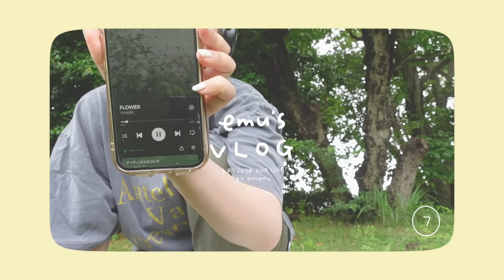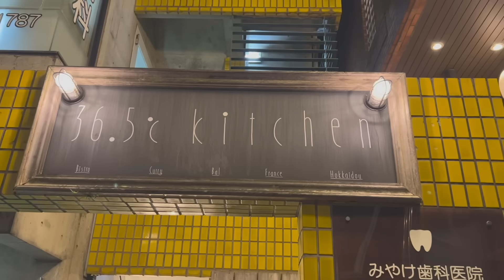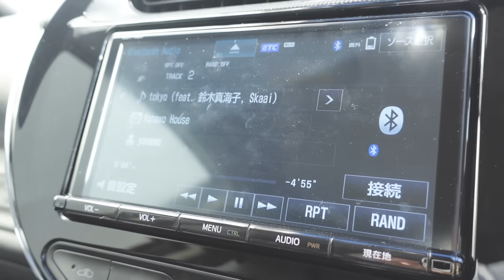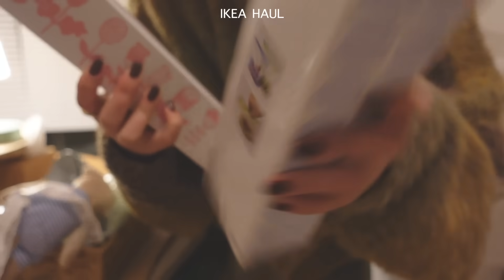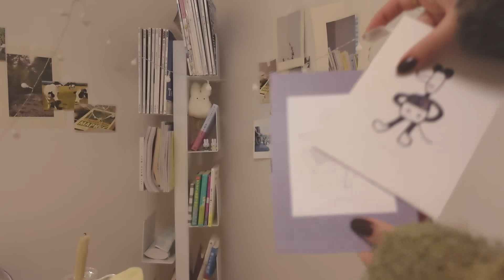\VLOG/休日に早起きして1人でピクニック🎧IKEAのリピ買い品📦チェストを組み立てる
♪ Bored (Prod. by Lukrembo)